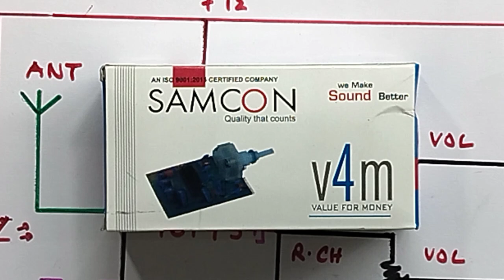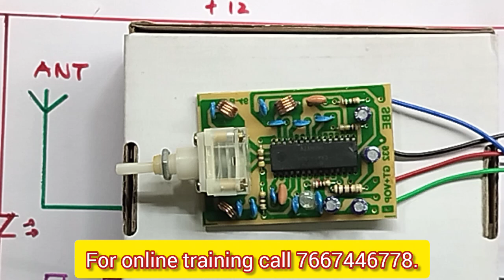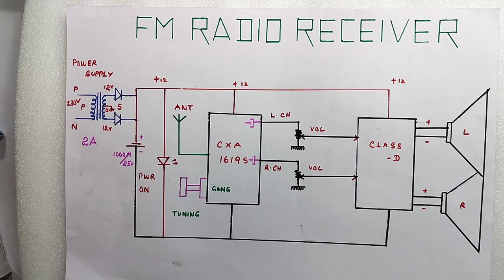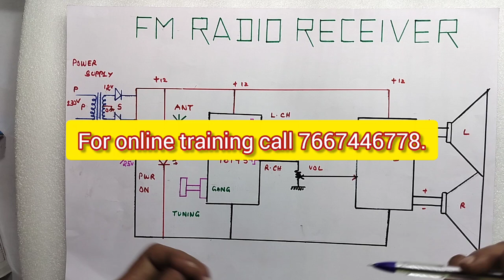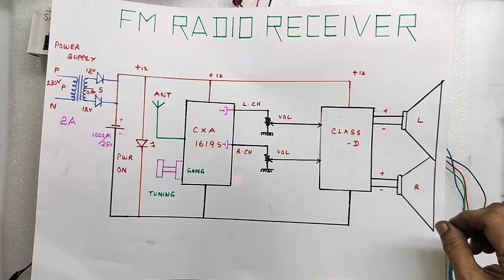HOW TO MAKE ? MANUAL FM RADIO... AMPLIFIER FOR YOUR HOME AND SHOP... CIRCUIT DIAGRAM+ EXPLANATIONS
IN THIS VIDEO WE ARE EXPLAINING ALL DETAILS ABOUT... HOW TO MAKE...MANUAL FM RADIO AMPLIFIER... FOR YOUR HOME AND SHOP... DIAGRAM WITH PRACTICAL DEMONSTRATION